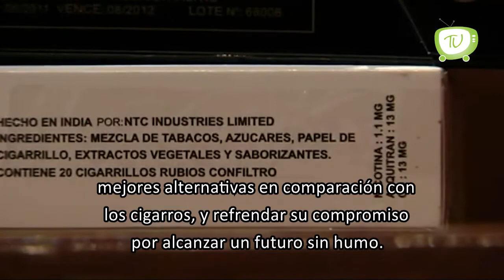Bloquean venta de cigarros por 24 hrs en CDMX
La venta de cigarros estará bloqueada durante 24 horas en algunas tiendas de conveniencia en la CDMX, como parte de las acciones que respaldan la iniciativa EligeElCambio”, anunció la empresa tabacalera Philip Morris México (PMM).